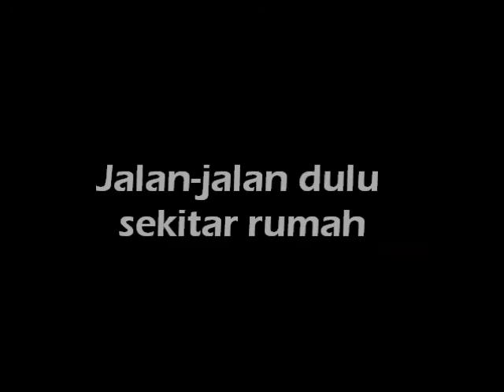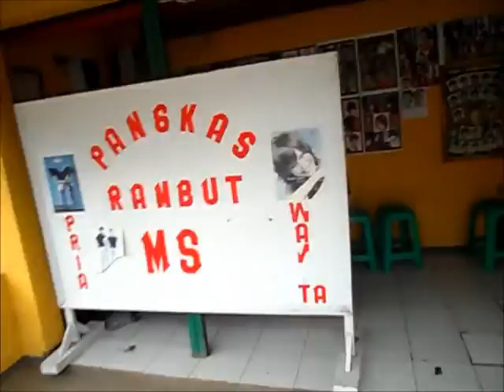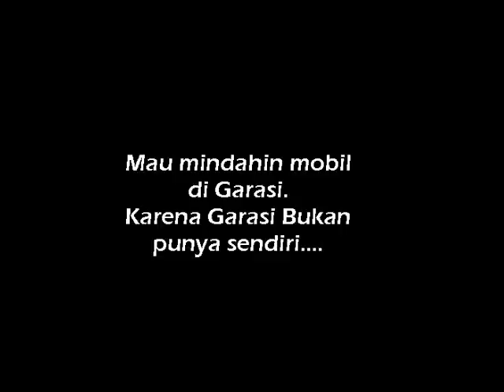DVLOG #1 Ciwidey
Mudik Ke Ciwidey (Kampung Halaman Istri ) pas Long Week End Kemaren...

Jauh-jauh kesana cuma pengen Potong Rambut... Hihihihi